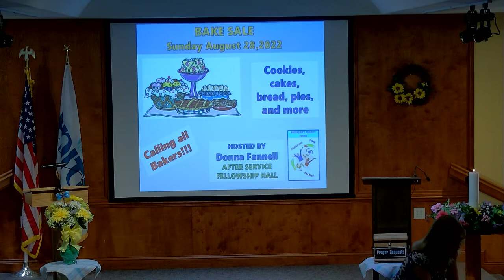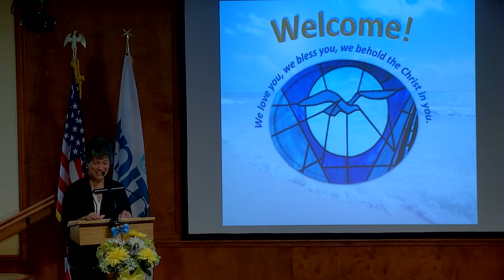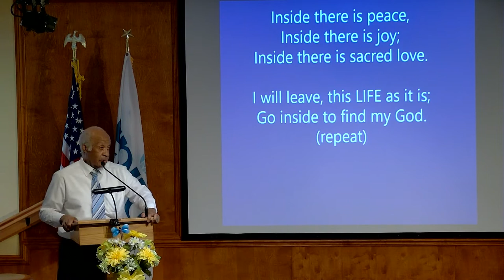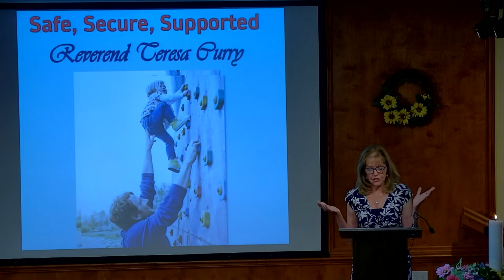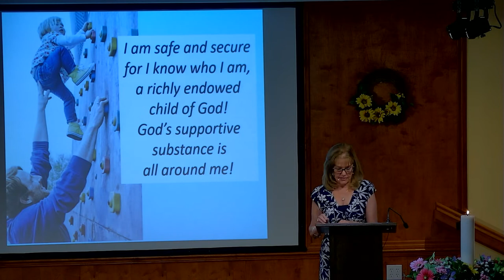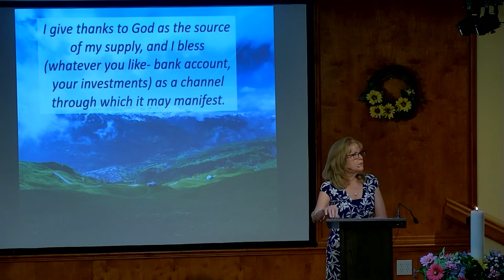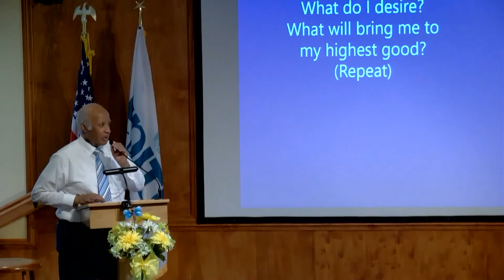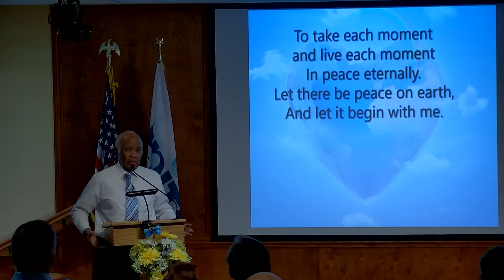Welcome to Unity Church of Daytona Beach (17July2022)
Thank you all for joining us on this beautiful Sunday morning!!!